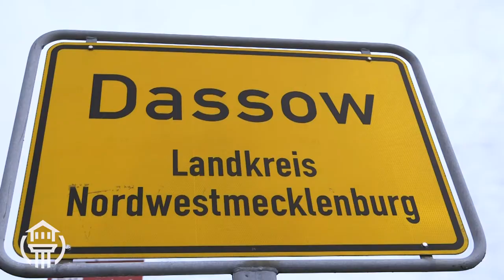Sanierungspreis 2020 Gewinner Bauwerkserhaltung | Semrau Bau GmbH & Co. KG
Der Sanierungspreis 2020 in der Kategorie Bauwerkserhaltung geht in diesem Jahr an Mark Semrau von der Semrau Bau GmbH & Co. KG.

Gratulation von der Rudolf Müller Mediengruppe!

dach-holz.tv ist der Sender für Dachdecker und Zimmerer. Regelmäßig geben euch Michael und Uli einen Einblick in die Welt des Dachdecker-, Klempner- und Zimmererhandwerks.